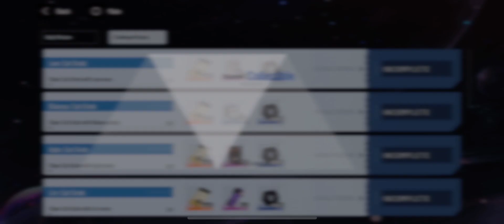Punishing Gray Raven Cat Grab II